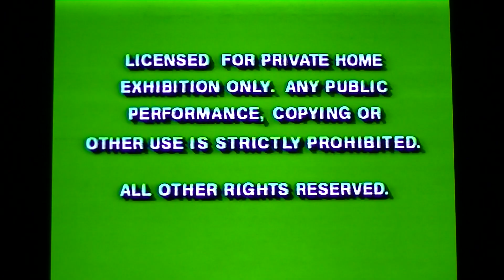Opening To A Walt Disney Christmas 1994 VHS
1. Green FBI Warning Screen
2. Green Private Screen
3. Walt Disney Home Video Logo